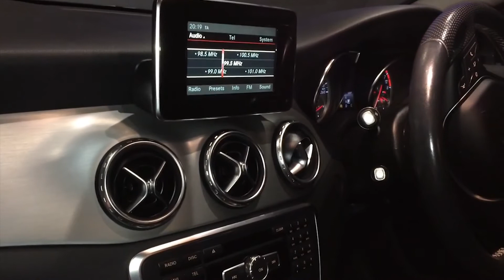รถเบนซ์มือสอง Benz NK - GLA200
Benz GLA200 Warranty MBTH ถึงปี 2018 รถสวยวิ่งน้อย 15,xxx กม. ราคาเบาๆ 1.79 ล้านบาท